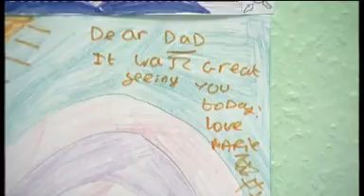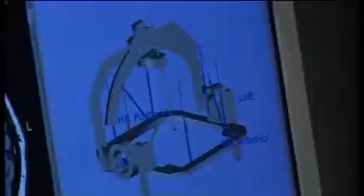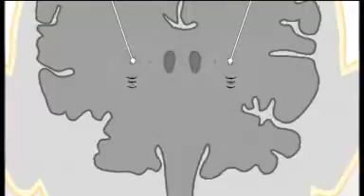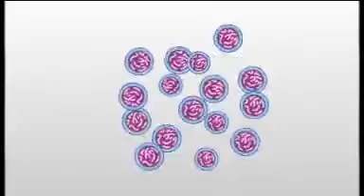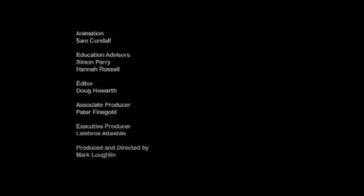KS3/4 Science - Stem Cell Research: The Issue